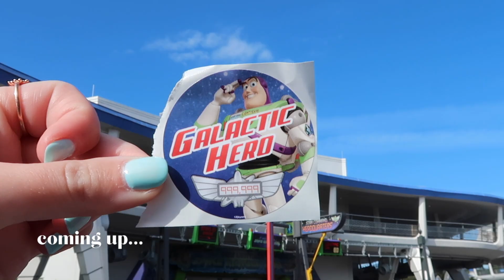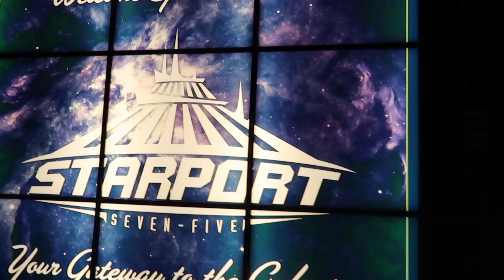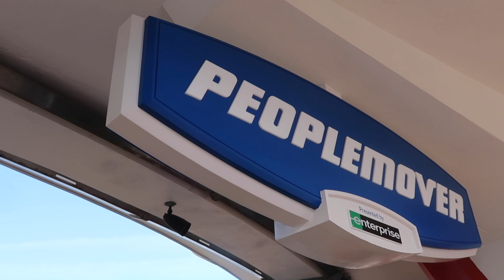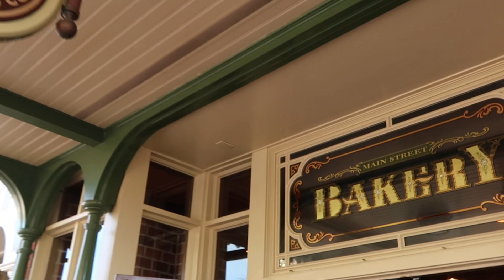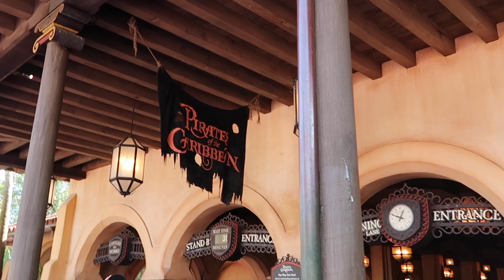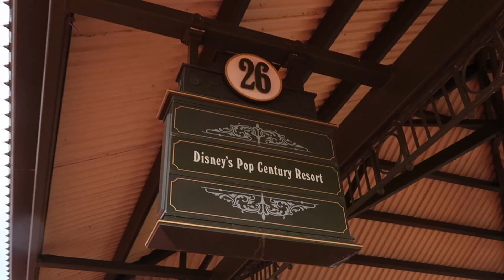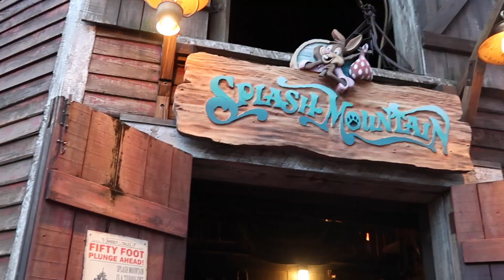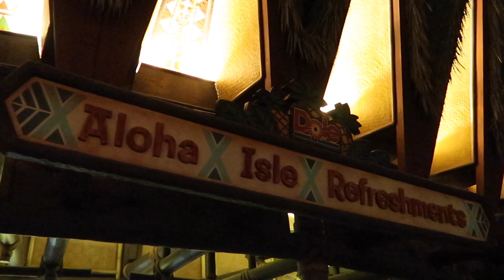Disney World Magic Kingdom 2023 🏰✨ solo day, using Genie+, shopping, Enchantment fireworks + more!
LET’S GO TO MAGIC KINGDOM ✨

I went on my FIRST solo trip to Disney World! Today’s video is Magic Kingdom! I rode all my favorite rides with Genie+, did some shopping (Disney haul coming soon!), and got a great spot for Enchantment. Such a good day 💕